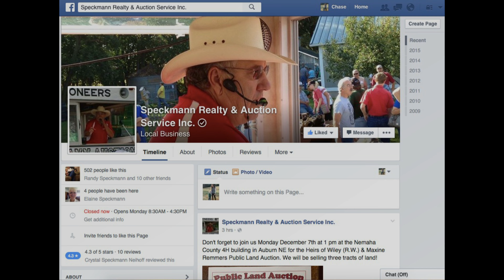Andy & Ester Gingerich Absolute Auction 7-12-17